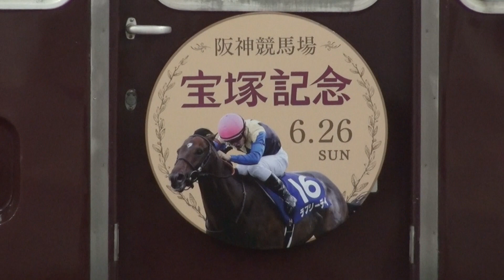【阪急電鉄】7000系7001F%今津北線運用%2016年宝塚記念HM＠西宮北口('16/06)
今津北線で運用される阪急7000系7001Fを西宮北口で撮影した記録です。2016年度の宝塚記念ヘッドマーク付きです。
Hankyu Corporation
Kobe-Line, Okamoto Station - Ashiyagawa Station
Kobe City Hyogo Pref. Japan
No.10775